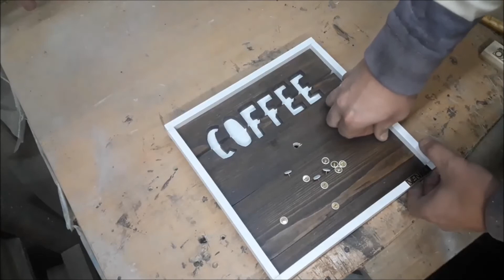Wooden clock for a coffee shop